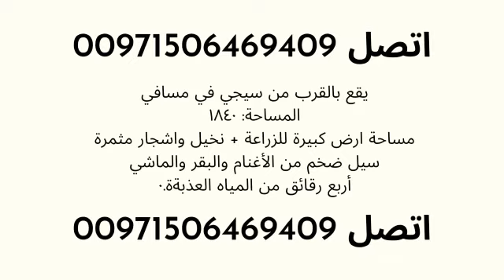Farm for sale in Al Siji, Masafi, Fujairah | Buy a farm in United Arab Emirates!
Farm for sale in Al Siji, Masafi in Fujairah United Arab Emirates.